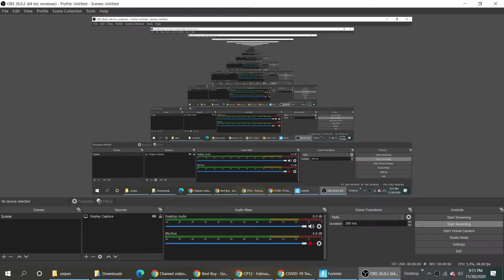All hail the vendetta flopper